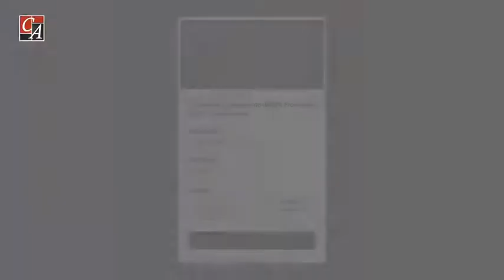Las mejores ofertas de comida en España 🇪🇸 en pleno 2020 😉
En este nuevo vídeo te explicamos la razón de por qué es común ver ofertas tan agresivas aquí en España.
¿Fidelización?, ¿Captación?, ¿Todas las anteriores?.
¡La respuesta en este vídeo!.
¿Te ha gustado? No dejes de comentar y compartir este vídeo 👍🏻.
¿Eres un emprendedor o un inversor y España es tu objetivo este 2020? Ponte en contacto con nosotros.